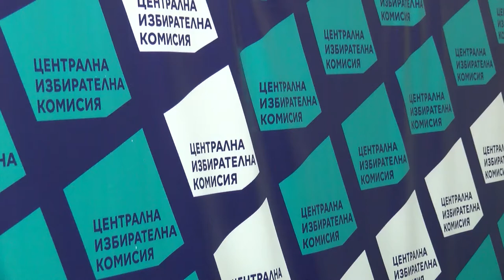ДБ се регистрира самостоятелно. На ход са от "Продължаваме промяната"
Бившият правосъден министър Надежда Йорданова още веднъж посочи, че дясната коалиция е готова за общи листи с "Продължаваме промяната", които могат да бъдат регистрирани до 27-ми август.